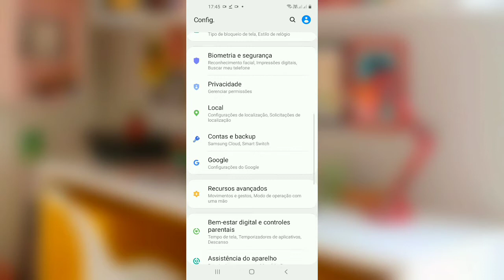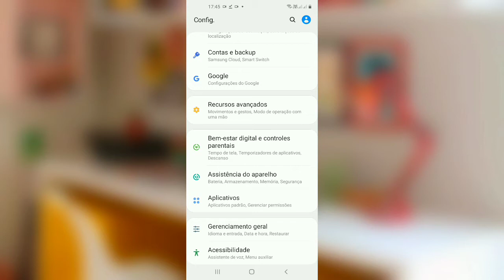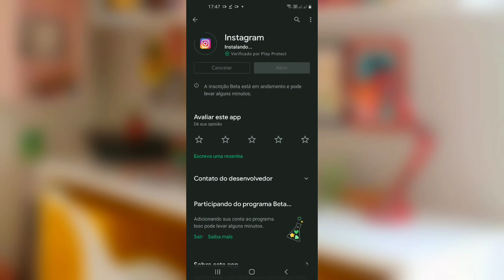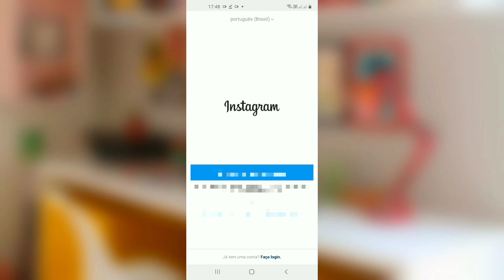INSTAGRAM PAROU DE FUNCIONAR? | COMO RESOLVER?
Instagram parou de funcionar? Se você está passando por problemas com o Instagram e não sabe como resolver, neste vídeo eu irei te ensinar duas formas simples e rápida para você resolver o problema Instagram parou de funcionar.
Neste vídeo:
- Instagram parou de funcionar
- Como resolver Instagram parou de funcionar
- Instagram parou ou está fechando sozinho
- Meu Instagram parou de funcionar
Este vídeo rápido onde ensino vocês a vocês a resolver o problema com o Instagram parou de funcionar.